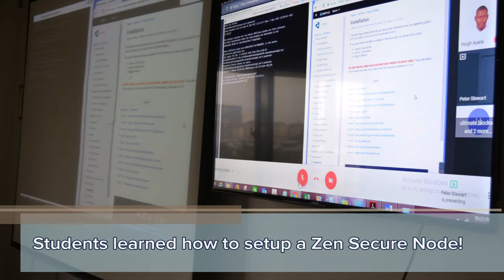ZenCash Hosts A 2-Day Blockchain & Secure Node Training Session In Nairobi, Kenya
On June 8- 9, 2018, ZenCash hosted a two-day Blockchain Technology and Secure Node Training course for students at Strathmore University in Nairobi, Kenya. Providing resources and blockchain education in Africa is important to ZenCash in order to establish a base understanding of blockchain and discuss its market potential in that region.

We were excited to see the kind of enthusiasm from the students! The maximum size of the class is 20, but 80 students signed up in just the first hour of announcing it! The course received so much interest we had to close registration early.  For those of you who couldn’t get a spot this time, don’t worry, our passionate Zen training team hopes to lead more future classes in this region soon!